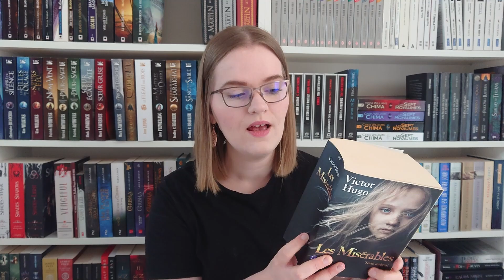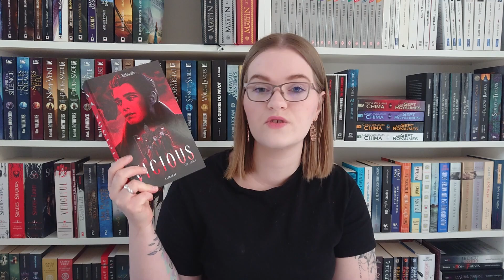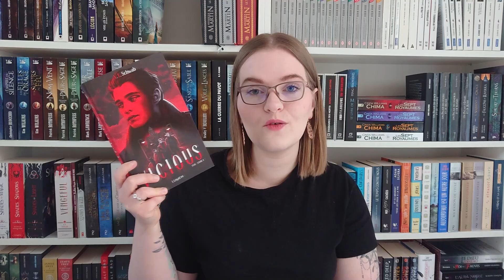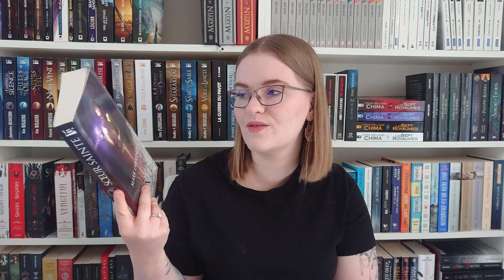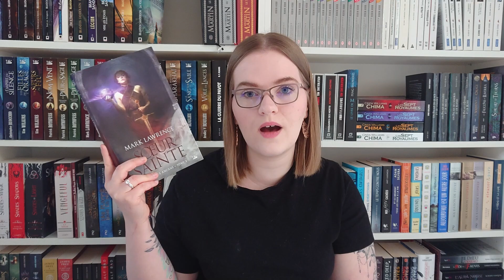TAG de l'angoisse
Chaîne de Séverine:
IlestBienCeLivre

Bonnes lectures !

Lien vers ma wishlist: